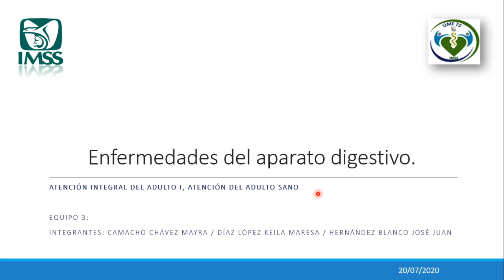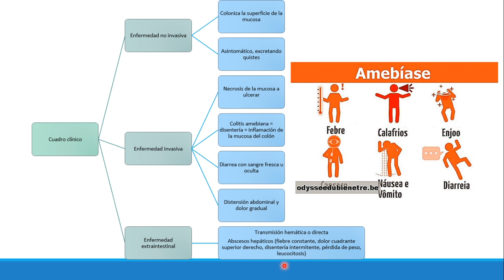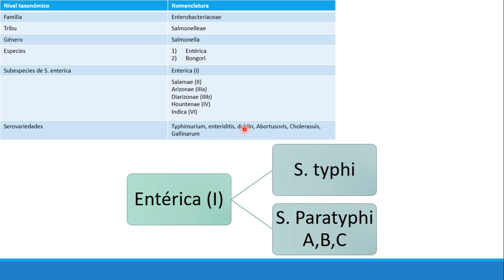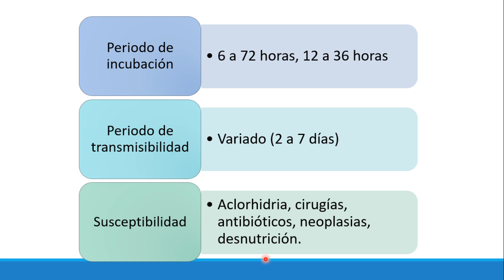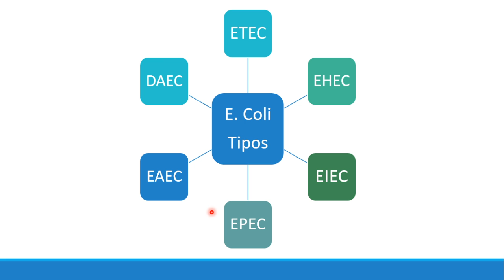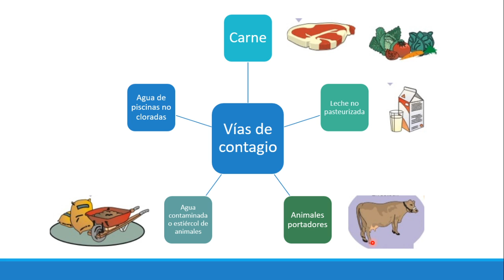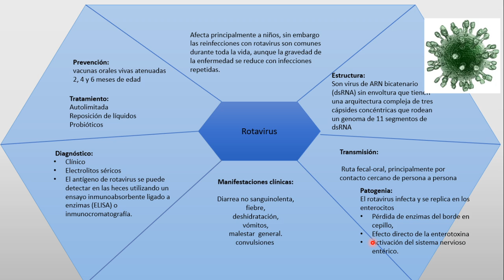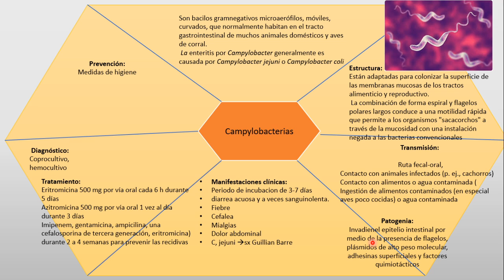EQUIPO 3 ENFERMEDADES DEL APARATO DIGESTIVO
Enfermedades del aparato digestivo, manejo y tratamiento en el adulto I
Equipo 3
Camacho Chávez Mayra
Díaz López Keila Maresa
Hernández Blanco José Juan

Felices vacaciones, descansen compañeros